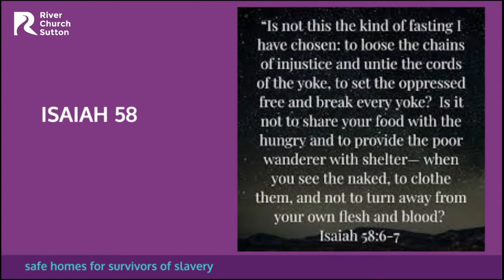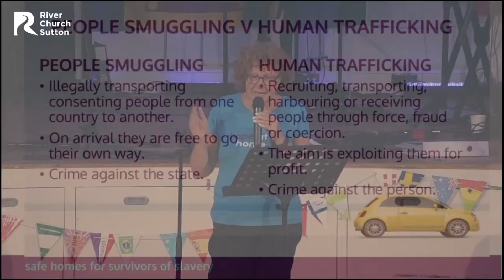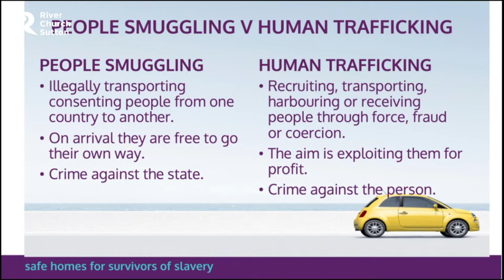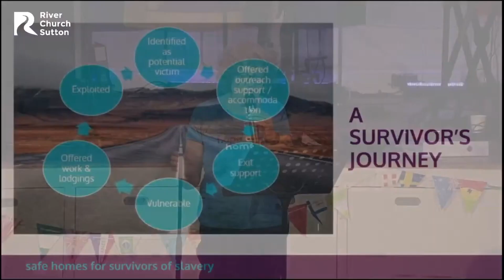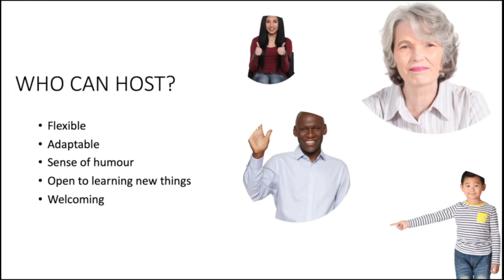Hope At Home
Gwen Elliot shares about the work of Hope at Home. Preventing homelessness and supporting the survivors of modern slavery and human trafficking.